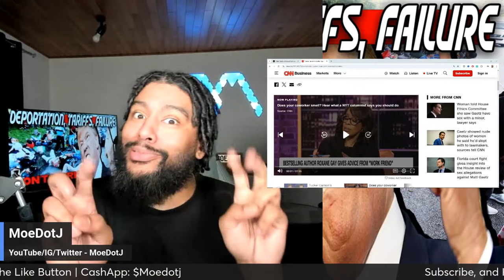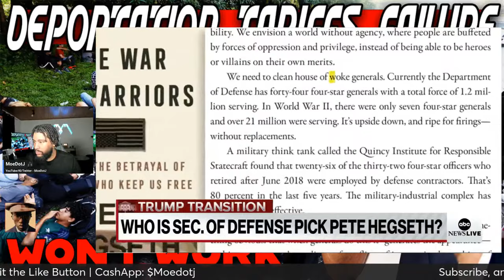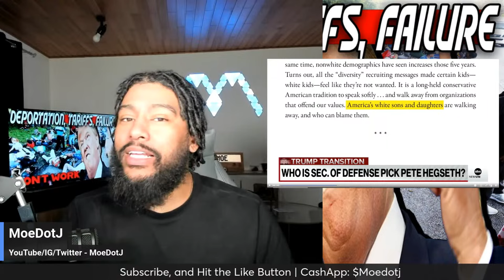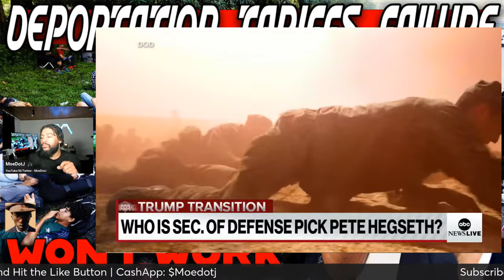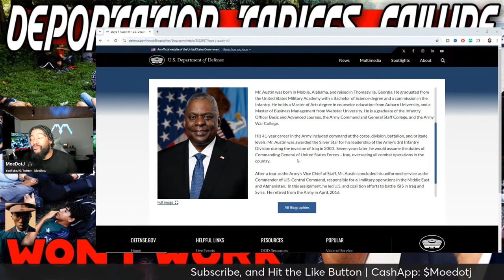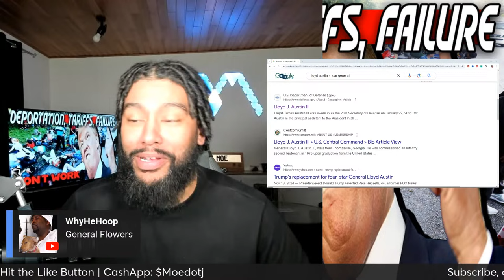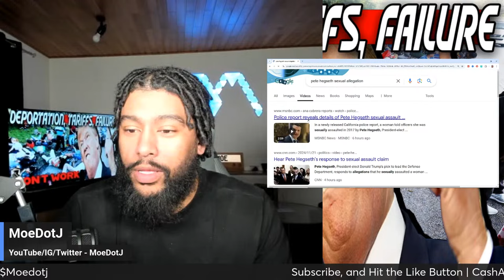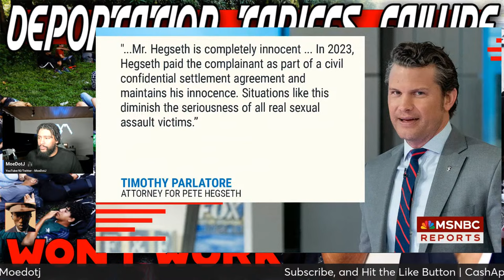Unqualified Predator Pete Hegseth For Sectary Of Defense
Trump's Day 1 Will Mass Deportation and Tariffs Actually Work?

The United States has long had more immigrants than any other country. In fact, the U.S. is home to one-fifth of the world’s international migrants. These immigrants come from just about every country in the world.

Consider tariffs. Trump put tariffs on Chinese goods, steel and aluminum, and others in his first term. Those policies shattered consensus by showing that tariffs can be used to successfully raise revenue—effectively paying for a third of the 2017 Tax Cuts and Jobs Act—with no discernible rise in inflation. In a new study for Hudson Bay Capital, we show that the tariffs caused the dollar to move higher by close to the exact amount the tariff rate went up, offsetting the tariffs. Overall after-tariff dollar import prices were unchanged, explaining the total lack of price pressures or drags on growth.

The Budapest Memorandum on Security Assurances comprises three substantially identical political agreements signed at the OSCE conference in Budapest, Hungary, on 5 December 1994, to provide security assurances by its signatories relating to the accession of Belarus, Kazakhstan and Ukraine to the Treaty on the Non-Proliferation of Nuclear Weapons (NPT). The three memoranda were originally signed by three nuclear powers: Russia, the United States and the United Kingdom.[1] China and France gave somewhat weaker individual assurances in separate documents.[2]